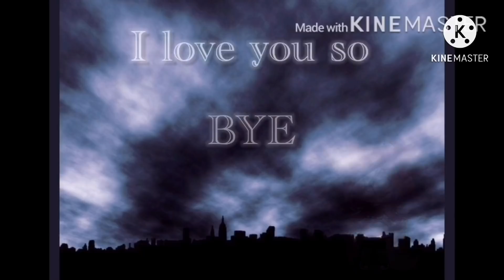BNHA react to Villain Deku//pt. 2/?//read desc.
Hi Peeps
First of all thank you so much for over the 2,5k subscribers! And for all the likes on my previous video's!! That's so crazy!!! Second of all thank you for all of your sweet comments they really help me find motivation to work on the videos you're waiting for!! And as last here is part 2 of the BNHA react to Villain Deku series.
I'm giving shoutouts to whoever wants one!! Don't be sad or mad if you're not in the next video with your shoutout there will probably be an other  video with you shoutout :)! If I accidentally forget to give you one or I made a big mistake in a video of me, don't hesitate to tell me!! (on a polite way or your comment will disappear ;p)
Don't forget that I love all of you so much!!!
Bye peeps :)